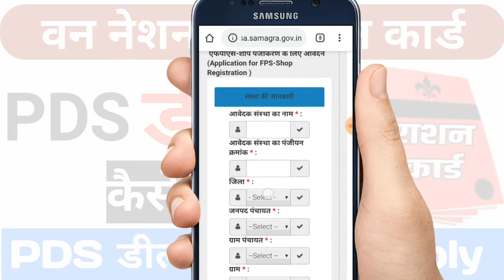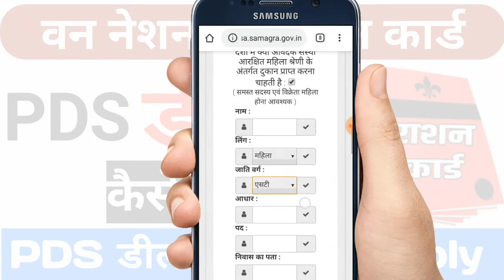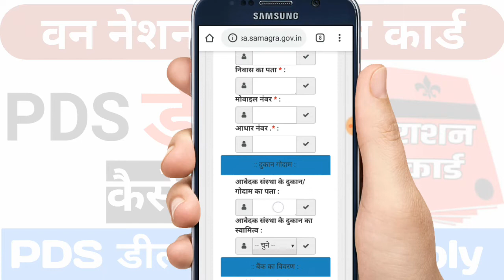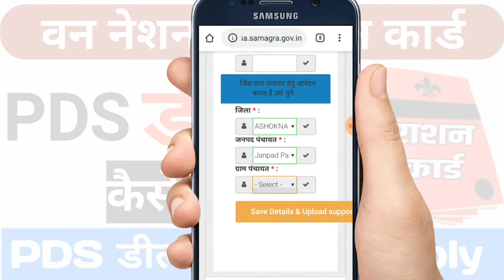one nation one ration card online | one ration one ration card PDS dealer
Hello dosto welcome to govt information es video main bataunha ki ration card mein mobile number kaise jode agar aap mobile number ko ration card se jod lete ho to aap ration card ki sari activity aap moblibe ke sms ke dwara pata kr paoge ,asha karta hu ki ye video aap ke liye helpfull rahi hogi ! Thank You! """*"

 Mobile-infinix

 Record-Due-Screen Recoder apk

 Thumbnail--pixallab apk

 Video editing-Mod Kinemater apk
     Our Download skill Download

Sugested Keywords
ration card online kaise check kare,
ration card online apply kaise kare,
ration card online form kaise bhare,
ration card online apply delhi 2020,